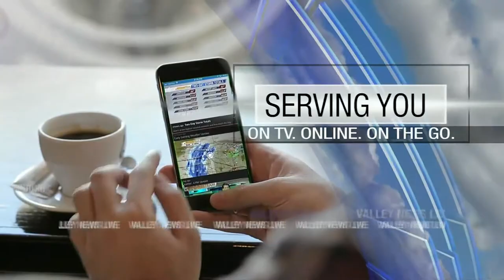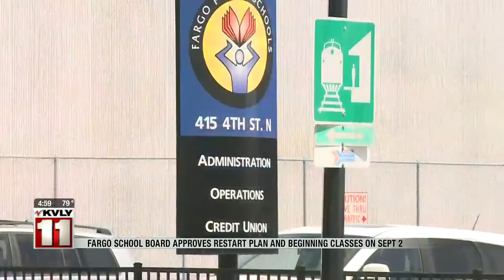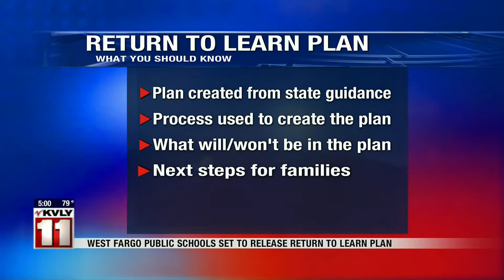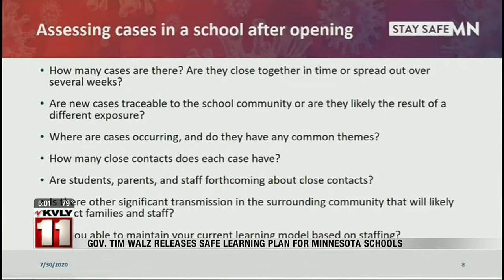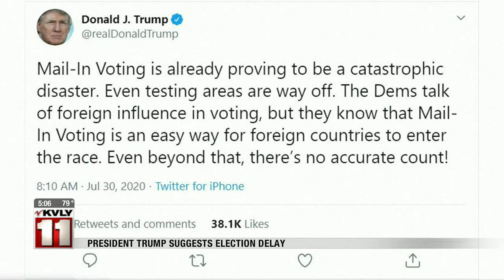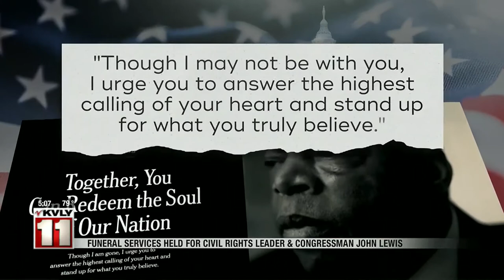News 500PM News July 30 Part 1